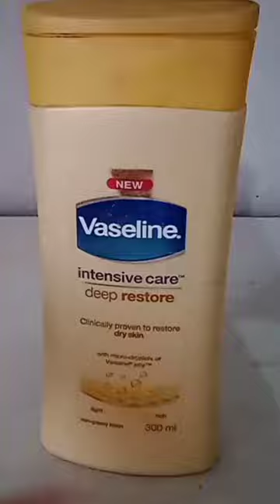Empty Vaseline Body Lotion Bottle Reuse Idea / Best Out Of Waste#diy#shorts#youtubeshorts#handmade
empty vaseline body lotion bottle craft idea,
vaseline body lotion bottle craft,
diy vaseline body lotion bottle,
vaseline empty bottle craft,
reuse of body lotion bottle,
vaseline bottle craft ideas,
craft with body lotion bottle,
body lotion bottle craft
diy mobile holder hanger,
diy phone holder hanger,
diy mobile holder,
diy mobile phone holder,
diy mobile holder for wall,
how to make mobile holder with hanger,
how to make a phone holder with a hanger,
diy phone holder with hanger,
how to make phone holder with hanger,
diy mobile holder for charging,
cell phone holder hanger,
how to make a phone stand with a hanger,
diy cell phone stand using hanger,
mobile stand for hanger,
make phone stand with hanger,
diy phone holder wall,
diy phone holder stand
how to make a phone holder for charging,
phone holder for charging diy,
phone holder for charging,
diy phone holder for charging,
how to make mobile holder for charging,
mobile holder for charging,
diy cell phone holder while charging,
diy mobile holder while charging,
diy mobile charger holder